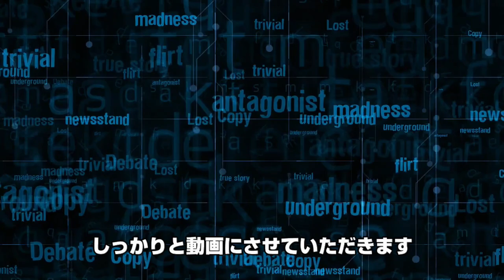小山氏のテレパが疑われる‼駒野会長が密告され超大物降臨‼アキオ氏の正体？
個人を攻撃する意図はなく、むしろ、応援した気持ちで行っております。

日本三大怨霊の末裔こと東京の最弱王です！
仮に3000戦したのであれば、3000敗必至の弱虫KING‼

貴方の指先一つでDOWNする。
私です‼
これは胸を張って言えます。

当方が紹介させていただく方々は指先一つすら不要でしょう。
同じ空気にいるだけで、大人用紙おむつが何枚あっても足りません。

そんな私ではありますが、よろしくお願い申し上げますm(__)m